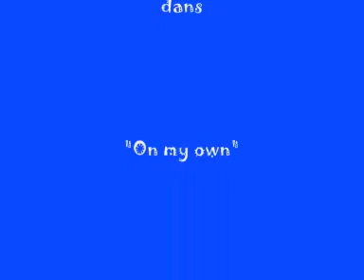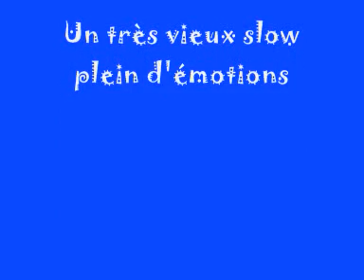On my own Sam Use skyrock